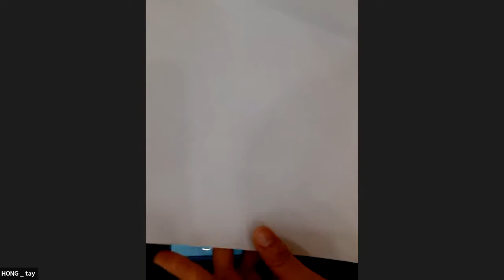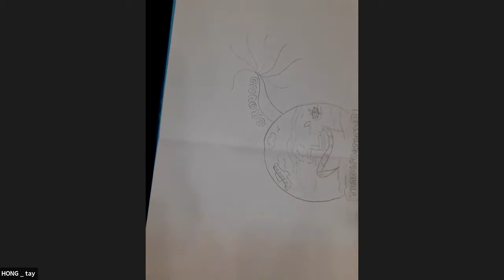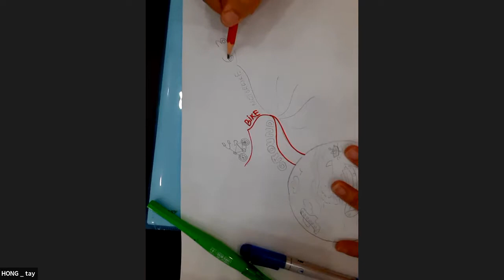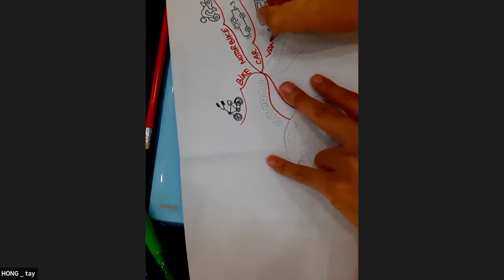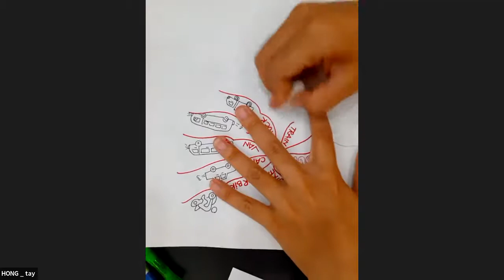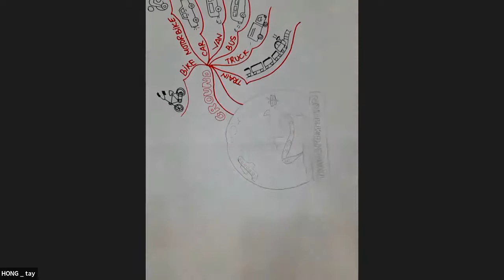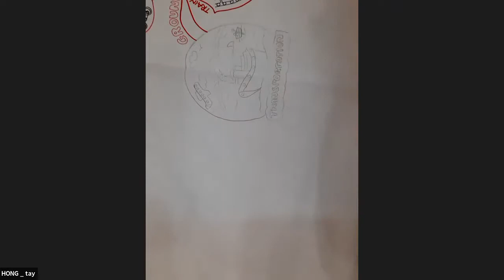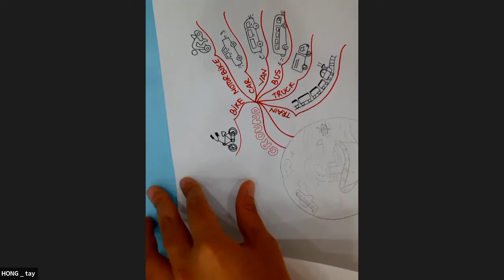SIÊU TRÍ NHỚ HỌC ĐƯỜNG: HỌC TIẾNG ANH BẰNG PP MINDMAP (CÔ HỒNG )